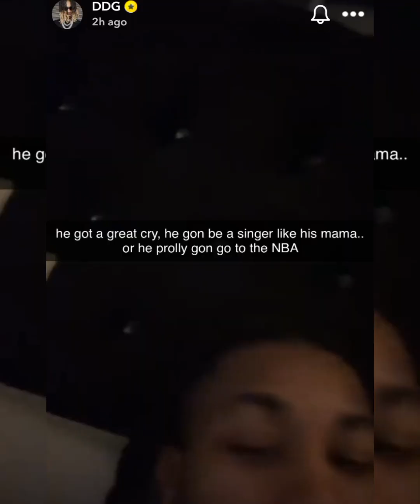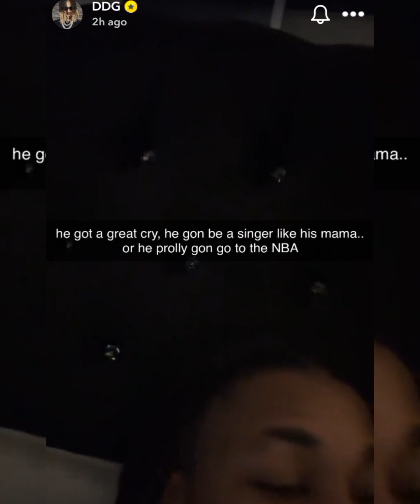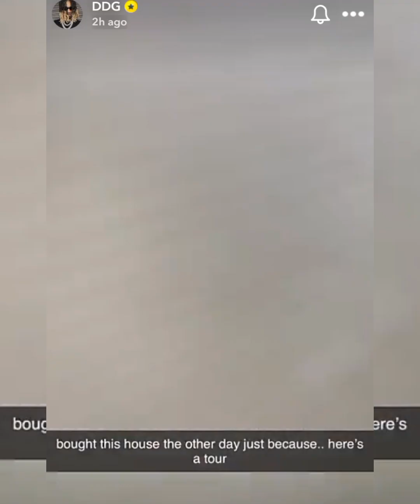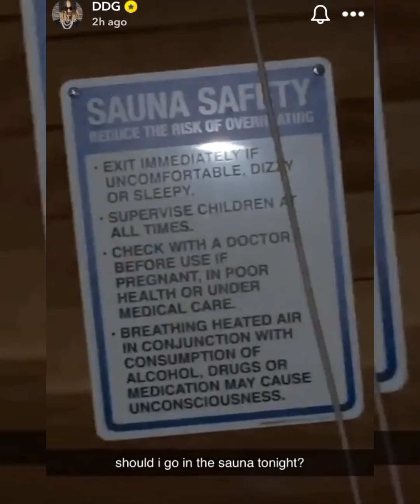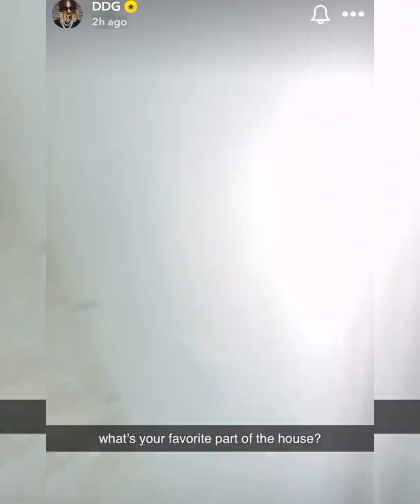Baby Halo Plays His First Game| He's Getting Fat| DDG buys A House Just Coz.